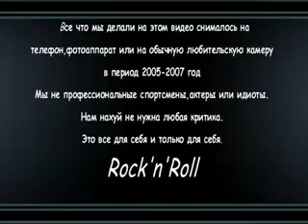Hakuna Matata - Chemical Castration (less than jake)